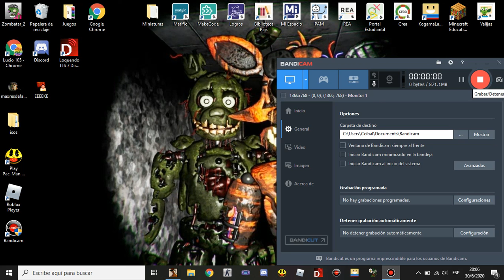buscando 5 [creo] armas escondidas en gta San Andreas [las venturas]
smsm